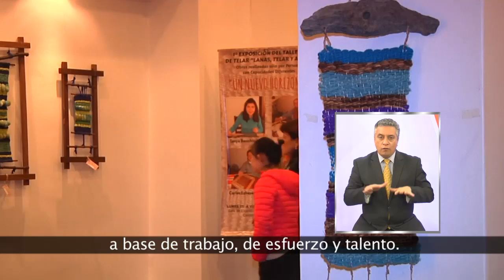Jóvenes de Concepción realizan muestra de sus trabajos a telar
Tejieron sus propios telares y decidieron realizar una muestra de sus productos. Son jóvenes con discapacidad de la Fundación 21 de Concepción, en la Región del Biobío. Participan del taller “Lanas, Telar y Arte” y van a mostrar sus obras en la exposición “Un Nuevo Horizonte” en la Catedral. Es un emprendimiento que busca integrarlo al mundo laboral.